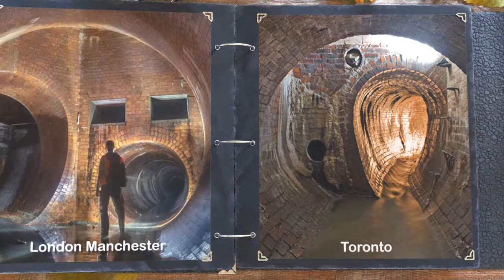Sewer Photos from around the World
Used as a short LinkedIn post